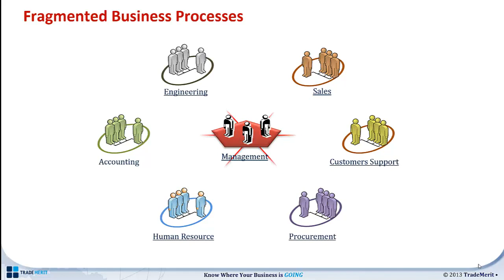TradeMerit 01 Fragmented HD